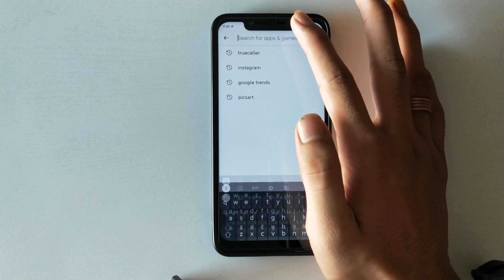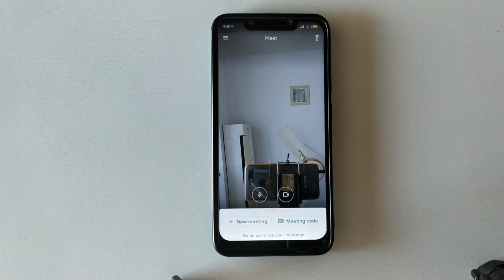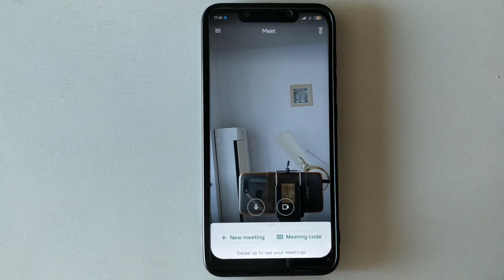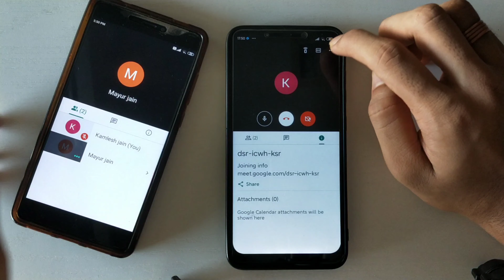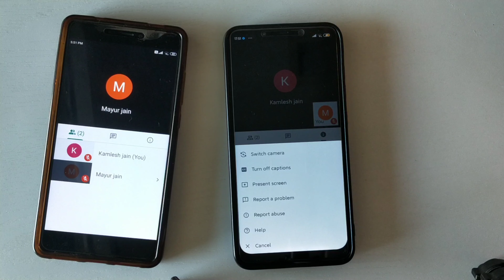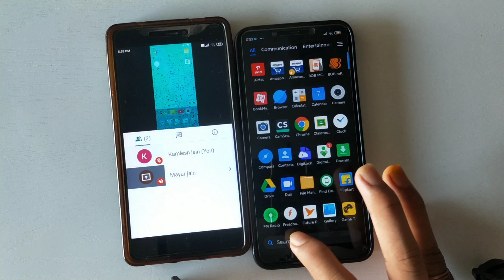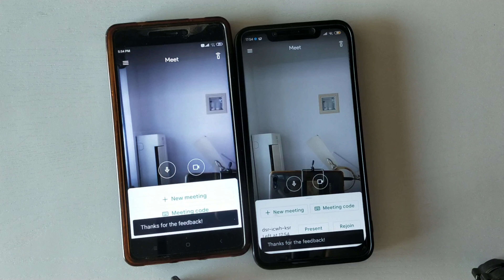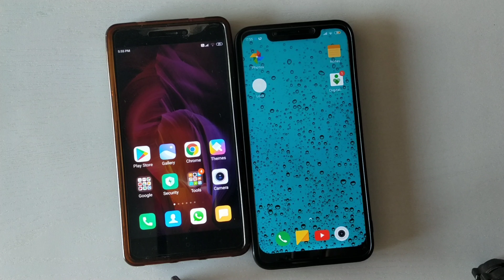Google meet app kaise use kare in hindi | Google meet full tutorial | Zoom substitute